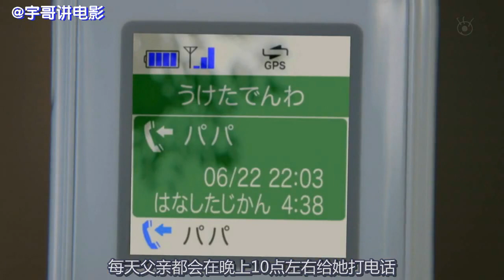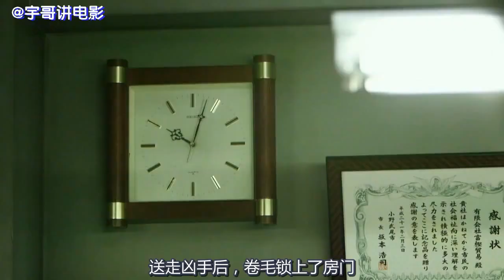【宇哥】6道锁仍防不住凶手？！不可思议的隔门连环杀人案《上锁的房间09》【宇哥讲电影】